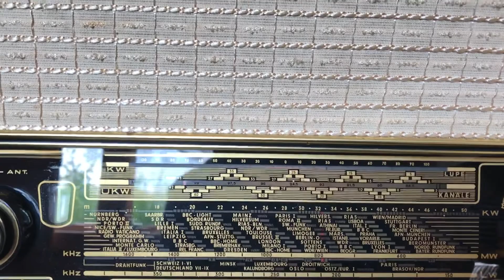Work with Me, Annie - The Midnighters (Hank Ballard) - 78 rpm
Work with Me, Annie - The Midnighters (Hank Ballard) - 78 rpm 1954